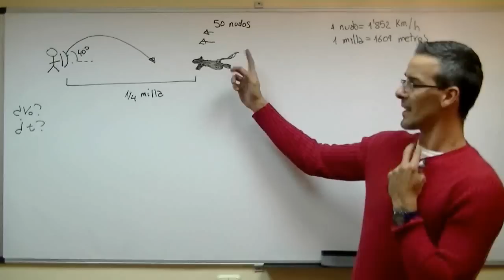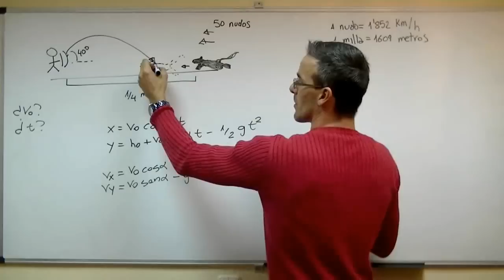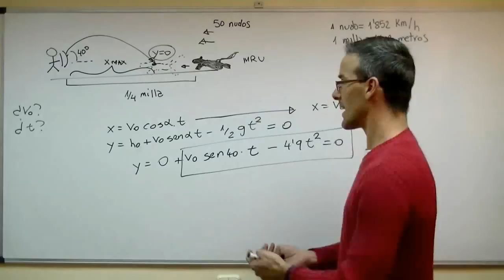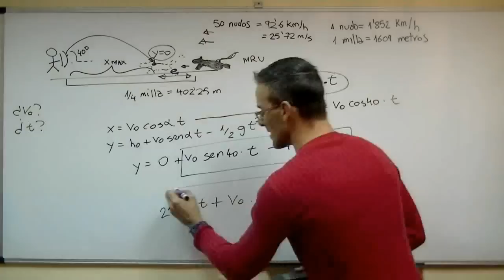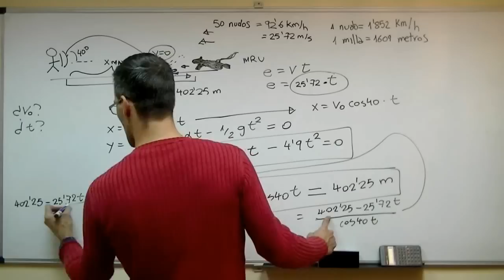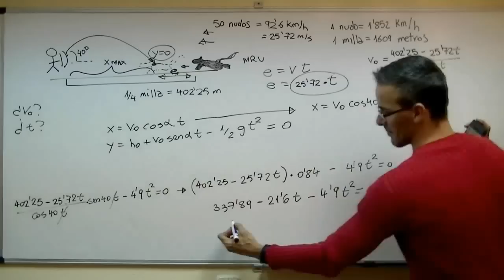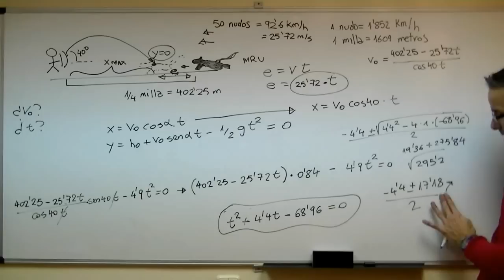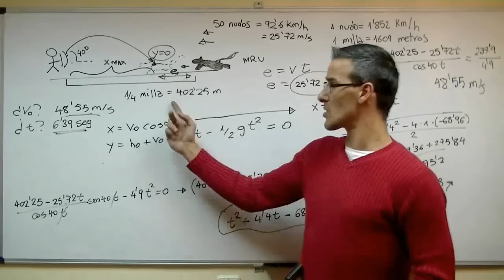FISICA Tiro parabolico 02 BACHILLERATO CINEMATICA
Correspondiente a 1º  de BACHILLERATO, resolveremos un ejercicio de FÍSICA. En este caso, nos plantean un ejercicio de TIRO PARABOLICO, en el cual, una flecha es lanzada formando un angulo de 40º a una velocidad desconocida. Conocidas la velocidad y la distancia a la que se encuentra un  jaguar, deberemos calcular la velocidad inicial de la flecha. Plantearemos las ecuaciones basicas necesarias, las personalizaremos y decidiremos las condiciones que deben cumplirse en nuestro caso.

Puedes encontrar otros videos similares en esta sección de la web...